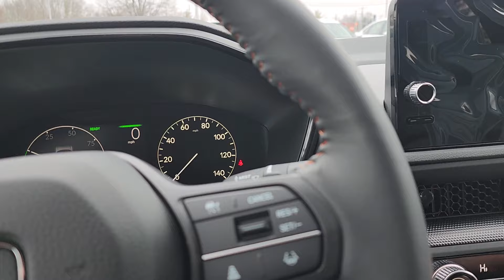Amy, check out this gorgeous CR-V Hybrid!